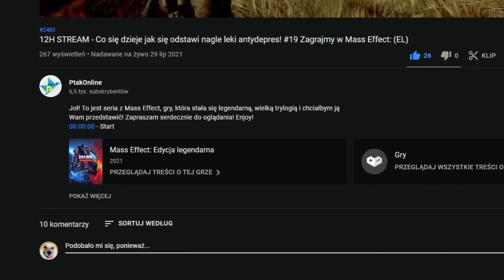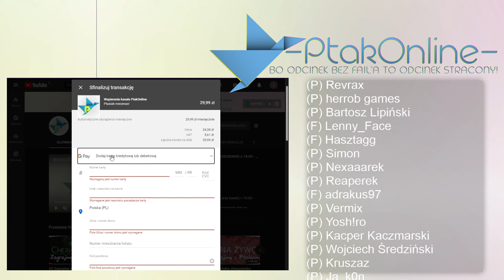BOSS: Rycerz z wieży i DOBRY SPOSÓB NA FARMIENIE DUSZ I TRAWY! - #3 Zagrajmy w Demon's Souls PS5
Witam bardzo serdecznie w serii z gry gatunku SoulsLike! To jest ta gra w którą gramy tyle lat, że już zapomniałem jak się gra 50031203 razy, ale wciąż nie tracę nadziei, że uda się ukończyć je wszystkie a to udowodni, że każdy może je skończyć, tylko potrzeba czasu!
Jeżeli chcesz mnie dodać:
STEAM - Ptakonline
GOG.com - PtakOnline
Epic Games Store - PtakOnline
PSN - MAT_JuMp3r
XBOX LIVE - PtakOnline
Socialclub(GTA5) - JuMpEr.PL